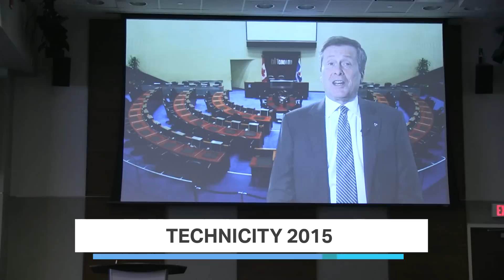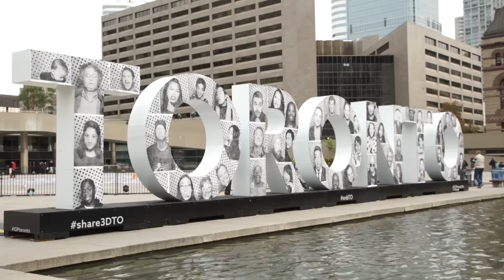Technicity 2015 | Backstage with Jennifer Keesmaat, chief planner, City of Toronto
After her panel at Technicity, Toronto's chief planner talks about how the Internet of Things could play a role in solving some of the city's most critical challenges. With public transit, the Toronto Transit Commission is implementing automatic training control, and seeing a higher level of service delivered as a result. But to win public confidence, the City has to do a good job of communicating the benefits of a big technology investment.